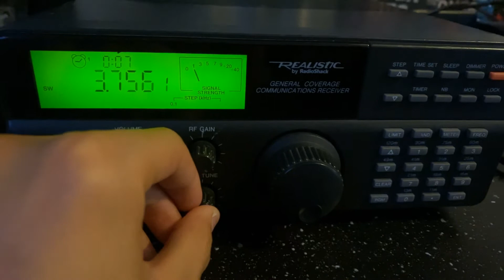The pip (numberstation) received on my Realistic DX-394 in Sweden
FREQUENCY: 3.756.MHz